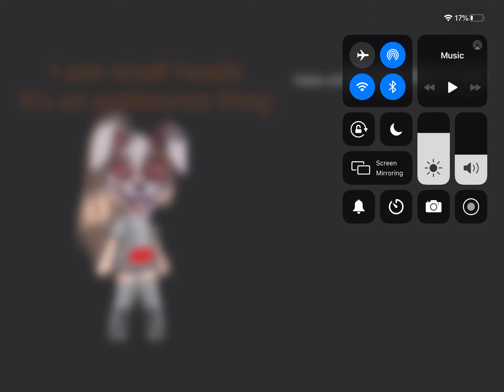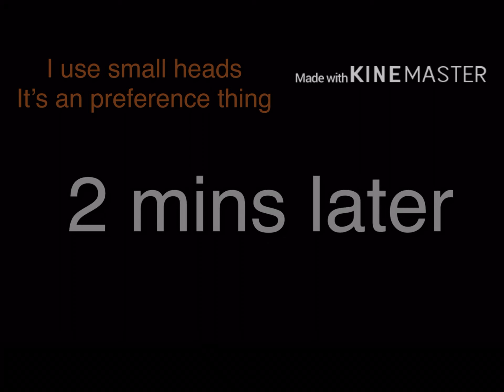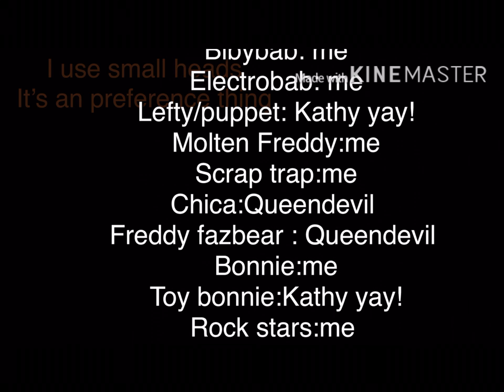Baldi and Baldina meet Vanny / my editing app didn’t let me export it /cancelled